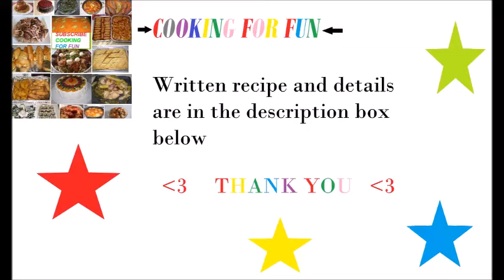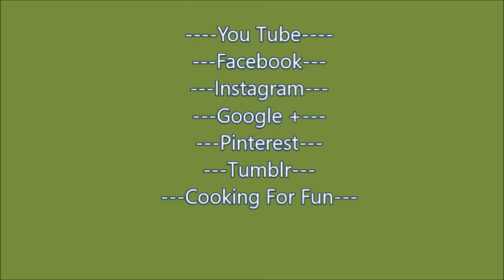Spanakopita / Spinach Phyllo Triangles / Greek Food /بورك السبانخ اليونانية /Recipe191CFF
These are one of my favorite Greek side dish. They are very healthy snack and a crowd pleaser

Ingredients :

1/2 cup chopped yellow onion
1/2 cup chopped green onion
2 cups frozen spinach. Thawed and squeezed from its water.
1/2 cup chopped parsley
1/2 chopped cilantro
1-2 Tbsp dry dill or one small bunch of fresh chopped
1 egg
1 cup crumbled feta cheese
Salt. Be careful adding too much because feta cheese is quite salty
Black pepper to taste about 1/2 tsp
Phyllo or phyllo sheets about 16 to 18
Melted butter
Olive oil

How to make the filling:

1-In a medium frying pan,  heat 3 Tbsp of olive oil over medium heat.
2-Add yellow and green onion and cook until the onions become soft about 3-5 minutes.
3-Add spinach and cook for a few minutes.
4-Add dill and cook for a few more minutes then turn the heat off.
5-Now transfer the spinach mixture into a bowl and let it cool a bit.
6-Add egg and mix well.
7-Add Feta cheese and black pepper and mix again and set aside.

Note: You can add  fresh mint as well if you like.

How to make the spinach triangles / Spanakopita:

1-Mix olive oil and melted butter to brush the phyllo sheets

2-Brush first layer then top it with another sheet and brush.

3-Cut into 3 strips.

4-Add one heaping Tbsp of the filing on corner of each strip.

5- Fold one corner of the opposite end over mixture, forming a triangle. Keep folding back and forth into a triangle to the end of strip.

6-Arrange all the triangles on a baking sheet which is lined up with parchment paper.

7-Brush the triangles with butter and olive oil mixture.

8-Bake in the preheated oven at 375 F for about 20 to 30 minutes or until golden brown.

المكونات :

١/٢ كوب البصل الأصفر المفروم
١/٢ كوب البصل الأخضر المفروم
٢ كوب  سبانخ مجمدة  . إذابتها وتخلص من مياهها
١/٢ كوب من بقدونس مفروم
١/٢ كوب كزبرة مفرومة
 ملعقة كبيرة شبت الجاف أو حفنة صغيرة من المفروم الطازج
 بيضة
١ كوب جبن فيتا
ملح. كن حذرا من اضافة كثيرا لان جبنة الفيتا مالحة جدا
الفلفل الأسود حسب الرغبة حوالي ١/٢ ملعقة شاي
فيلو  ١٦ الى ١٨ ورقة
الزبدة المذابة
زيت الزيتون

كيفية عمل الحشوة:

- في مقلاة متوسطة، اضف ٣ ملاعق كبيرة من زيت الزيتون على نار متوسطة الحرارة
- ضف البصل الأصفر والأخضر ويطهى حتى يصبح البصل لينة حوالي ٣ الى٥ دقائق
- اضف السبانخ ويطهى لمدة بضع دقائق
- اضف الشبت ويطهى لبضع دقائق
-  الآن انقل خليط السبانخ في وعاء واتركها تبرد قليلا
- اضف البيض وتخلط جيدا
- اضف الجبن الفيتا وتخلط مرة أخرى وتوضع جانبا

ملاحظة: يمكنك إضافة النعناع الطازج

كيفية جعل مثلثات السبانخ او السباناكوبيتا:

يخلط زيت الزيتون والزبدة المذابة

تفرش أول طبقة بالدهن ثم ضع طبقة اخرى و افرش

 قص إلى ٣ شرائح

إضافة ملعقة كبيرة من الحشوة على ركن من كل شريط

 اطوي زاوية واحدة من نهاية المقابلة على الخليط، وتشكيل مثلث واستمر بالطي ذهابا وإيابا إلى إلى نهاية الشريط

 ترتب جميع المثلثات على ورقة الخبز

 تفرش المثلثات مع خليط زيت الزيتون و الزبدة

تخبز في فرن محمى على حرارة ٣٧٥ فهرنهايت لمدة ٢٠ إلى ٣٠ دقيقة أو حتى لونها بنيا ذهبيا

Google+:-